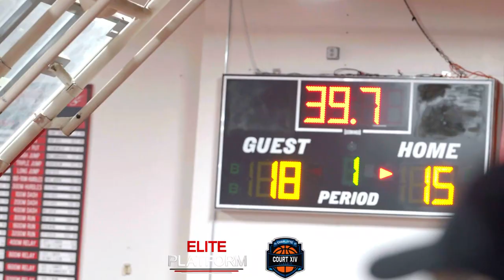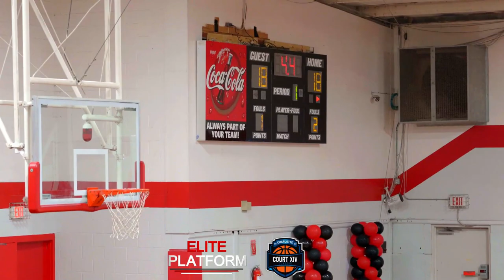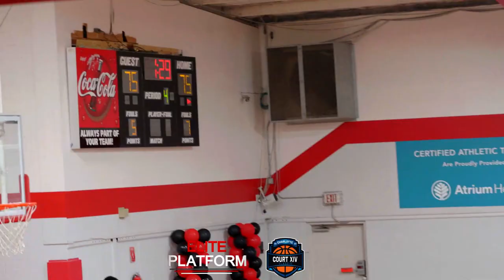Gaston Christian (NC) Vs Northside Christian Academy (NC): Crazy Comeback In This One!!!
Gaston Christian Travels To Northside Christian Academy For An Interesting Matchup.